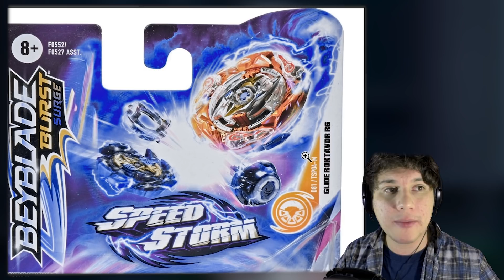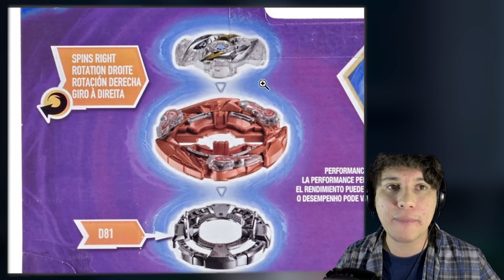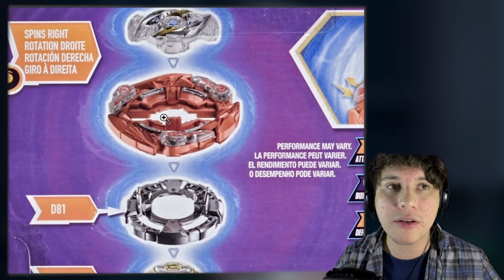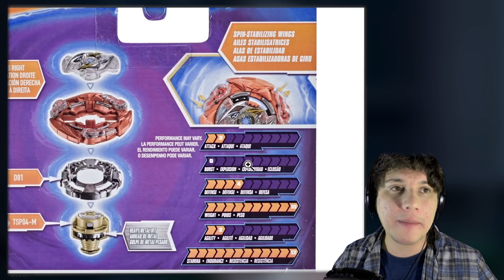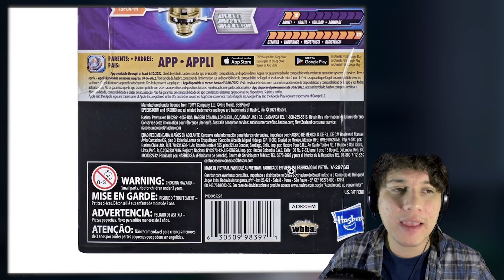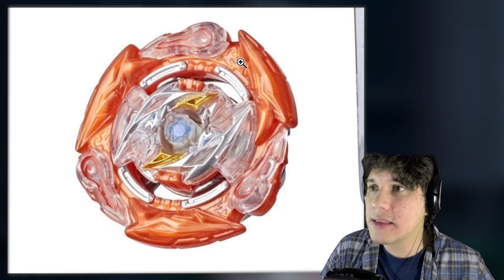GLIDE ROKTAVOR R6 TIENE METAL | Beyblade Burst Surge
Glide Roktavor R6 Metal Beyblade Burst Surge Speed Storm